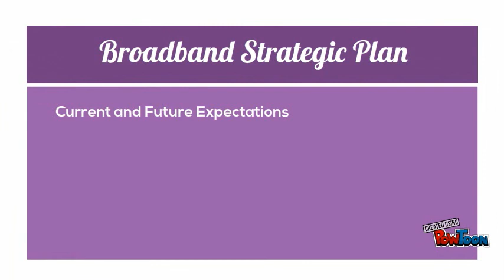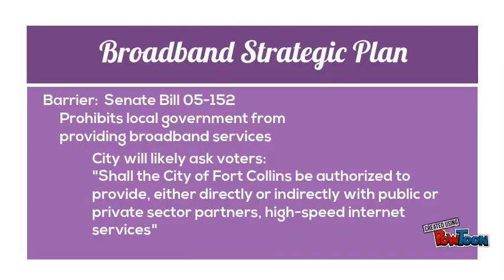2 minute update - july 28, 2015